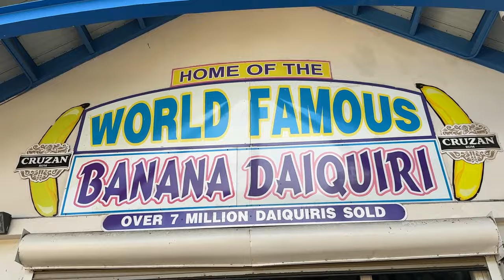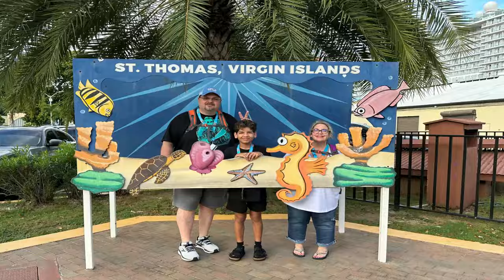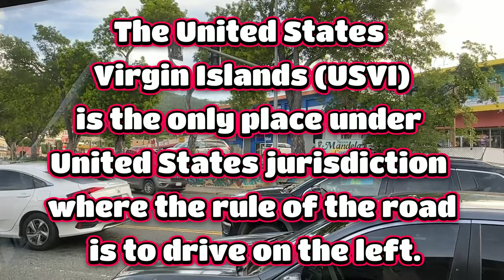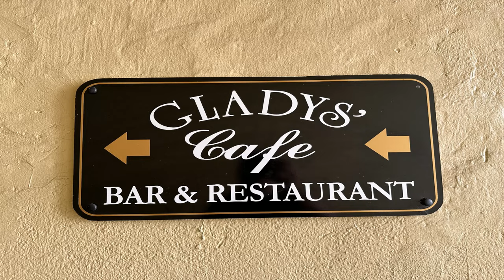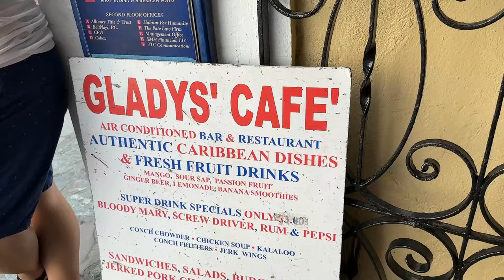St. Thomas | No Excursion | What to do?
We visit St. Thomas while cruising on the Carnival Celebration and did a free flowing tour of the island via a taxi. We really enjoyed this and it can be customized to what you'd like to do on the island.